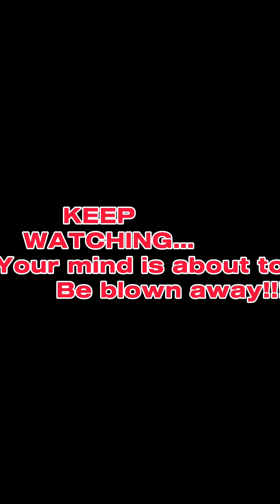We must amplify voices speaking in the interest of the Unify IGBOS Now.